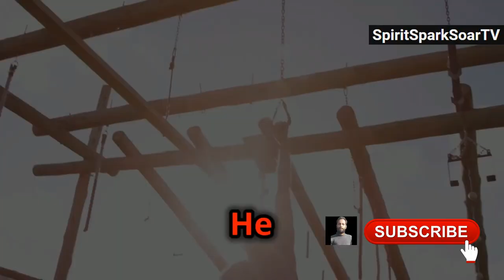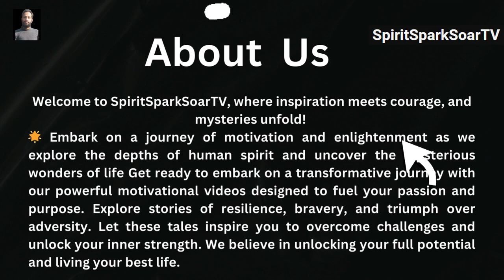Cristiano Ronaldo: Work Like Me, To Become The Best | A Motivational Video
Unveiling Cristiano Ronaldo's Success: Motivation, Fitness, and Hard Work - The Ultimate Journey

OUTLINE:

00:00:00 A Legacy of Dedication
00:01:01 The Making of a Champion
00:01:57 The Grind
00:02:53 Passion over Fortune
00:03:51 Inspiring a Generation
00:04:49 The Marathon of Success
00:05:52 A Blueprint for Greatness

what is cristiano ronaldo's secret to success?
how to have the work ethic of cristiano ronaldo
how to be as dedicated as cristiano ronaldo
how to believe in yourself like cristiano ronaldo
motivational speech for young athletes by cristiano ronaldo
how to achieve your dreams no matter what cristiano ronaldo
how to stay motivated like cristiano ronaldo
how to improve your mental health for success like cristiano ronaldo

Ever wondered what makes Cristiano Ronaldo one of the greatest footballers of all time? In this video, we hear Ronaldo himself share his secrets to success. It's not magic - it's dedication, hard work, and a relentless drive to be the best.

This video is perfect for anyone who wants to be inspired to achieve their goals, whether in sports, school, or life in general. Ronaldo talks about the importance of:

Hard Work & Dedication
Self-Belief
Always Learning
Passion
Body & Mind
This video is a must-watch for:

Football fans
Athletes

Want to be the best? Watch this video and learn from the master himself, Cristiano Ronaldo!